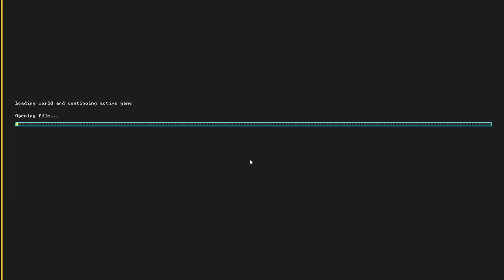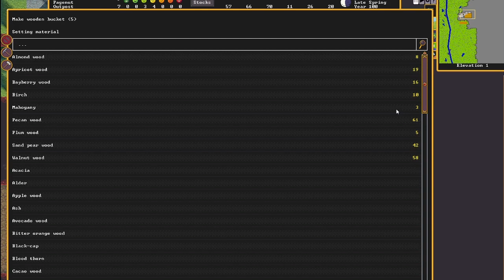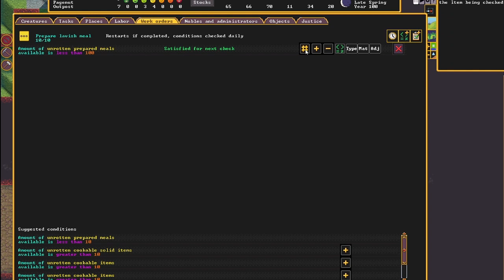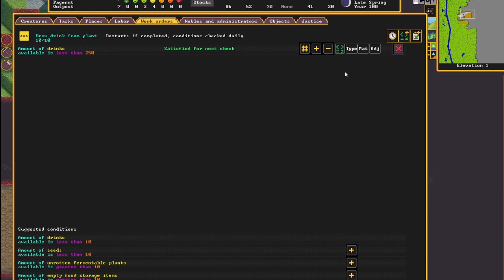Welcome to Pagenut, where nothing can possibly go wrong. Ep01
This time, things will be different...